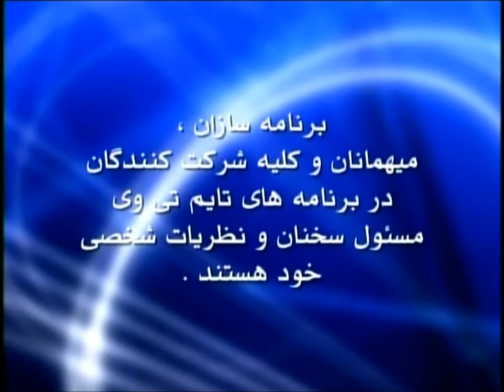Golden Tips on Gold & Silver Investment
Tips on How to make the Highest Profits in Gold & Silver Investments.